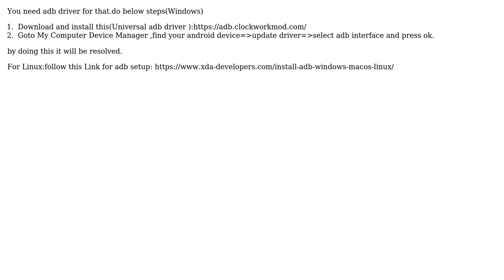Not able to connect Nokia 6.1 Plus to Android Studio for running apps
With thanks & praise to God, and with thanks to the many people who have made this project possible! | Content (except music & images) licensed under CC BY-SA | Music | Images & others | With thanks to user Rajendra Dabhi user Kousalya and the Stack Exchange Network Trademarks are property of their respective owners. You are responsible for your own actions.